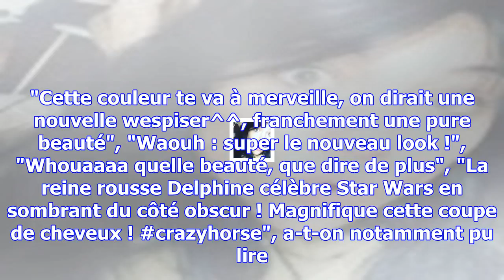Delphine wespiser : son changement de look capillaire radical !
Delphine Wespiser - Défilé du 23ème Salon du Chocolat à la Porte de Versailles à Paris. Le 27 octobr...